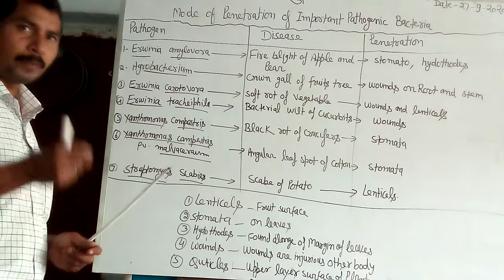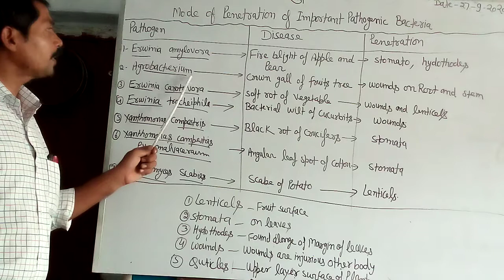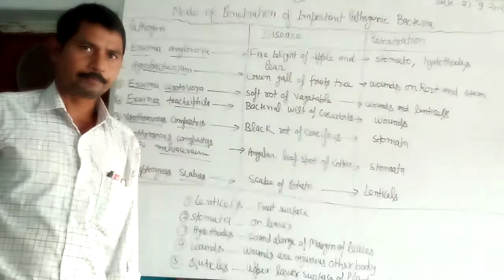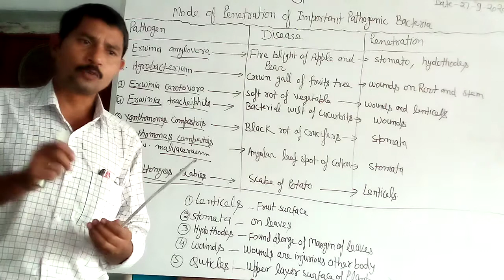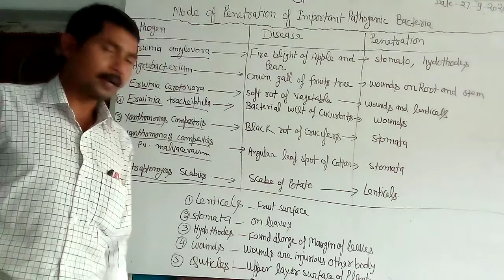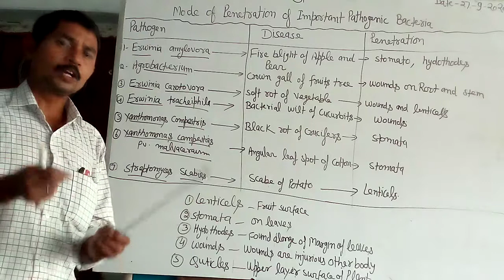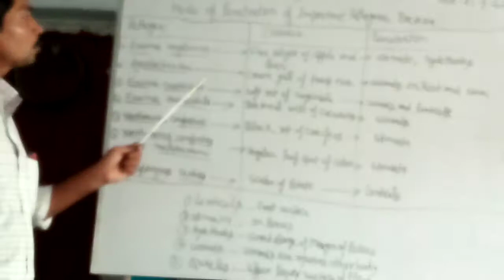Mode of penetration of important Pathogenic Bacteria